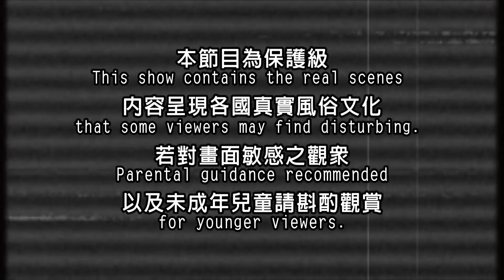【印尼】駭人斷舌功 爪哇特有氣功（徒手批鐵條／矇眼刀刺氣球）｜《世界第一等》789集精華版